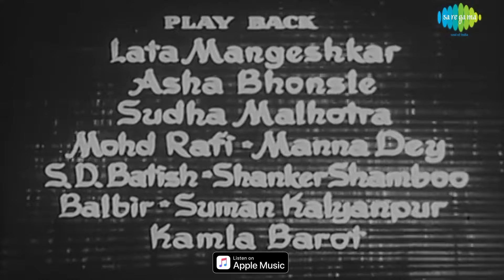Garjat Barsat Sawan Aayo Re | Official Video | Barsaat Ki Raat | Madhubala | Bharat Bhushan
Watch video song Garjat Barsat Sawan Aayo Re from the movie Barsaat Ki Raat(1960)

Credits:
Singer: Suman Kalyanpur, Kamal Barot
Music Director: Roshan
Lyricist: Sahir Ludhianvi
Film Star: Madhubala, Bharat Bhushan, Shyama, Chandrashekhar, Khurshid Bawra
Director: P.L Santoshi